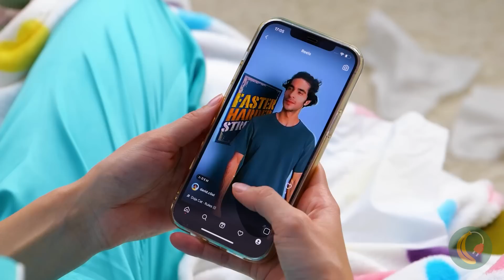¡Dispositivos caros VS. baratos! Dispositivos virales de TikTok, ¿APROBADOS o REPROBADOS?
¡Estamos probando todos los dispositivos virales que conseguimos en Amazon! Tenemos unos accesorios geniales que puedes llevar a las fiestas, ¡y podrás limpiar el desorden que quede fácilmente usando solo tus pies! ¿Tienes problemas para aguantar las ganas de ir al baño? Puede que tengamos la herramienta perfecta para ti. ¡Mira este video y descubre qué dispositivos valen la pena!

Marcas de tiempo:
0:03 - Una interpretación moderna de "La pequeña cerillera" / Proyector de hologramas
0:23 - Para cuando debes confiscar un teléfono / Prisión para celulares
1:10 - No son patitos de hule comunes y corrientes / Fuente de patitos
1:37 - Lanza billetes con estilo / Superpistola de dinero
2:03 - ¡Una ducha de amor! / Pistola de corazones
2:29 - ¡Elástico, fantástico! / Almohada TPE
3:25 - ¡Tu vejiga te lo agradecerá! / Retrete para viajes
3:47 - Plancha tu ropa en menos de 5 segundos / Almohada para planchar ropa
4:35 - Protector contra el olor y el sudor / Escudos para axilas
5:43 - Limpia mientras caminas / Pantuflas para limpiar el suelo
6:31 - ¡Aprovecha todos los espacios! / Bolsa para ahorrar espacio
7:27 - Tal vez si los usas para bailar... / Calcetines de ropa interior

Cool Tool recibe comisiones por las compras realizadas a través de los links de esta publicación.